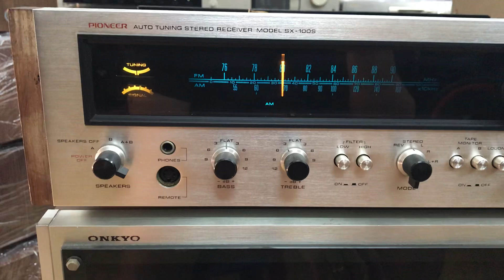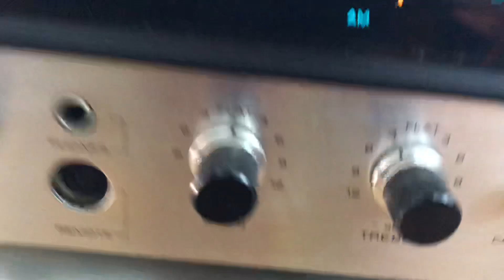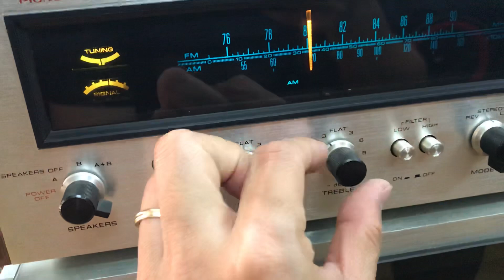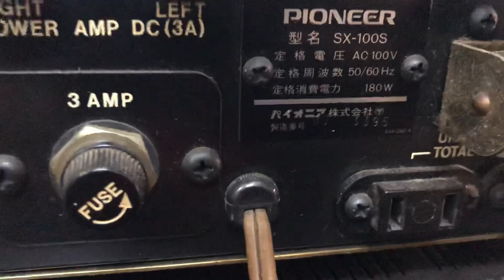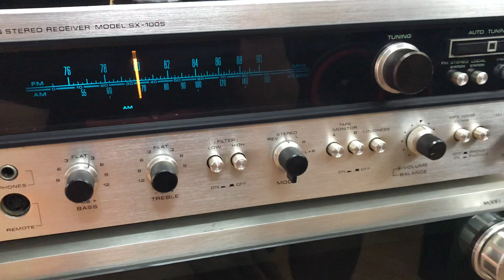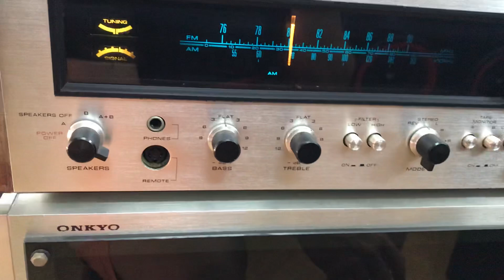Lãng phí quá.Hiếm nên ae ít biết giá 6,9tr chất âm như âm ly Nhật 15tr.Mua 1 được nhiều hơn 1 ae ạ!